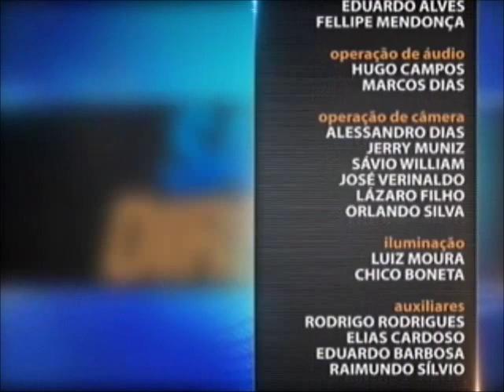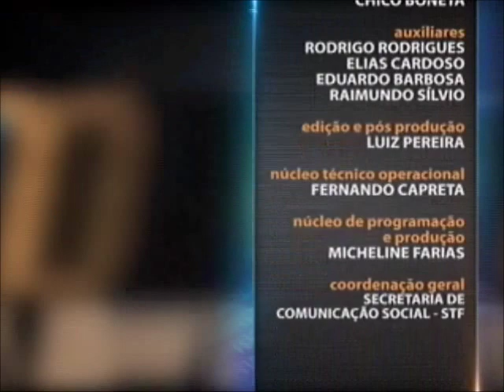Processo do Trabalho - aula 5